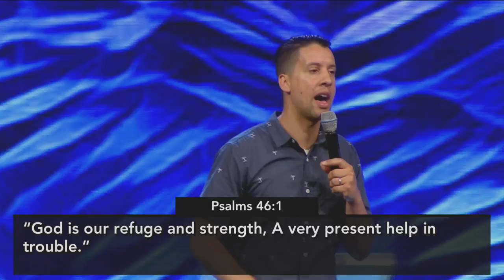"Fundamentals of Faith" by Pastor Joseph Valcarcel